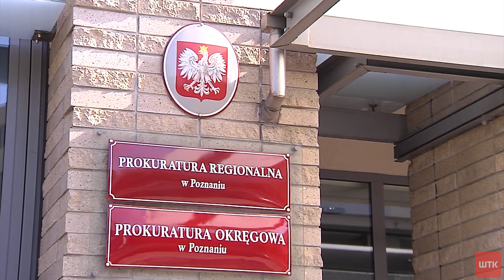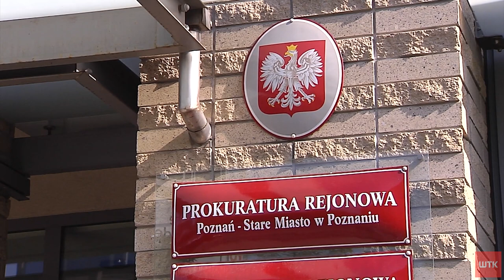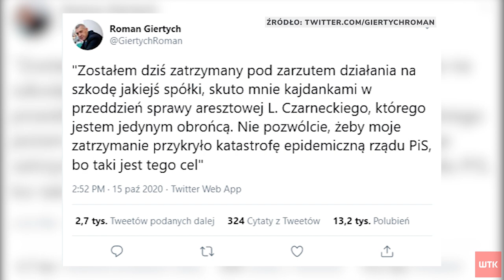R. Giertych i 11 innych osób usłyszało zarzuty wyprowadzenia z firmy deweloperskiej ponad 90 mln zł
Sprawę prowadzi Prokuratura Regionalna w Poznaniu i to na jej polecenie
zatrzymano byłego wicepremiera. Dziś prokurator prowadzący sprawę nie
chciał odpowiadać na pytania dziennikarzy, a wręcz przed nimi uciekł.